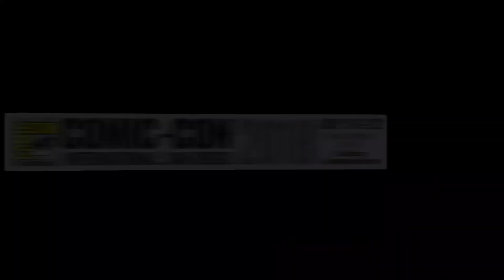Cameron Cuffe & Cam Welsh | Krypton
Star Cameron Cuffe & EP/Showrunner Cam Welsh from Krypton at San Diego Comic-Con 2018.